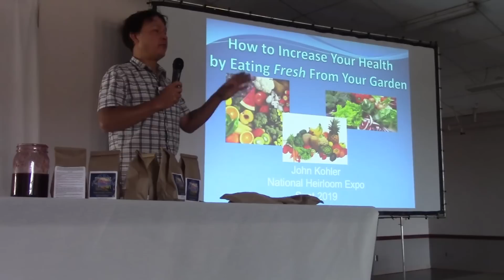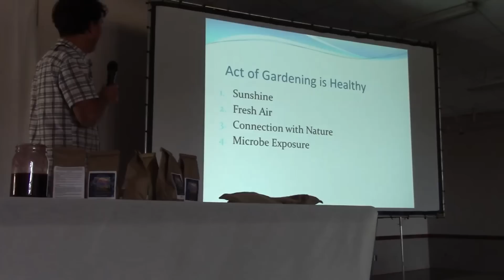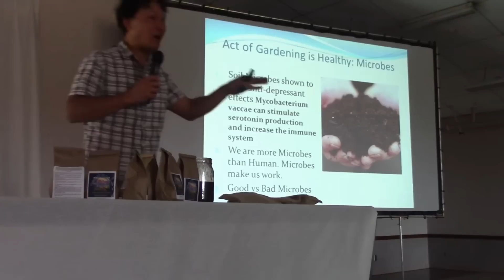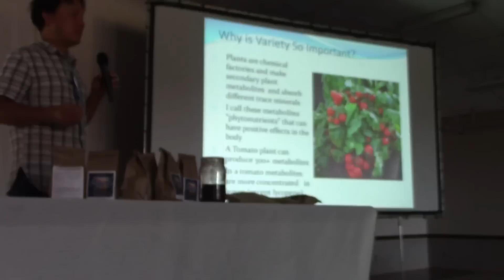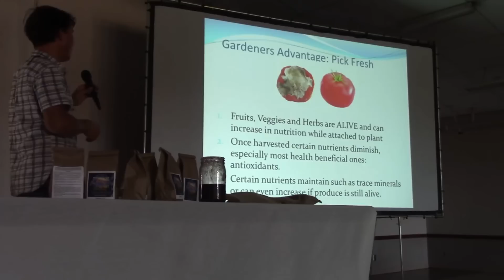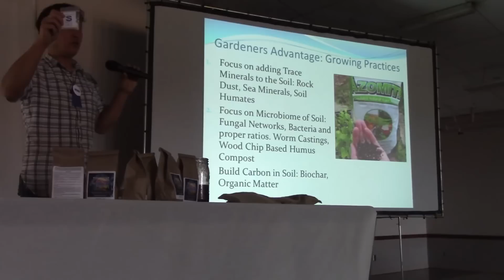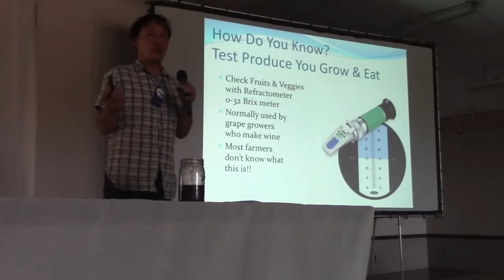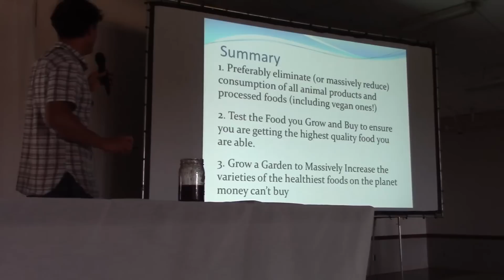Do this to Increase Your Health When Growing Your Food in Your Garden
shares with you his top[ tips on how to improve your health by eating fresh from your garden, a talk at the 2019 Heirloom Expo that took place in Santa Rosa, California.

You will first discover why the act of gardening is so healthy for you, and why getting out to nature is super critical for health and well being.

Next, you will discover some advantages that you have as a gardener over a consumer in our society and how you can choose the specific plants to grow that you can eat, the nutrients and fertilizers to feed them with along with harvesting them right before you  are going to eat them for the highest level of nutrition

Next, you will learn the best way to process your fruits and vegetables in the kitchen before consuming so you minimize nutrient loss and keep as many enzymes and phytochemicals as possible in the food that can positively affect your health.

After watching this episode,  you will learn some of John's top tips on how you can increase your health if you follow some of the common sense suggestions that John makes in this episode that he has learned over the years of eating a plant-based diet and growing his food.